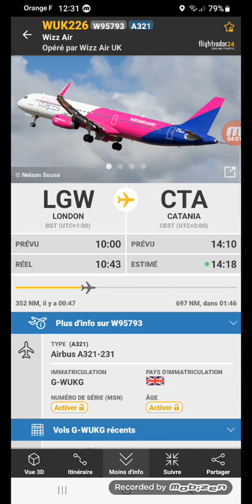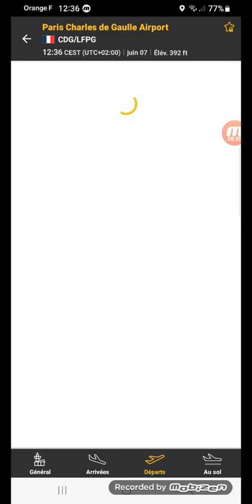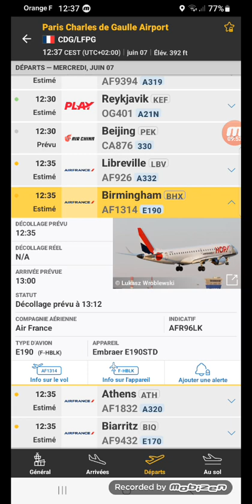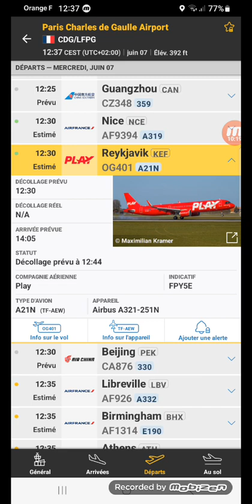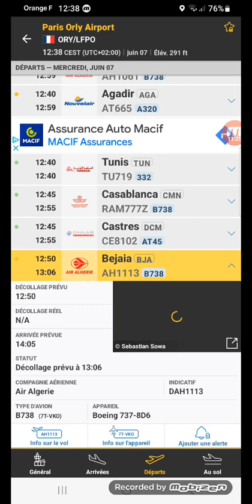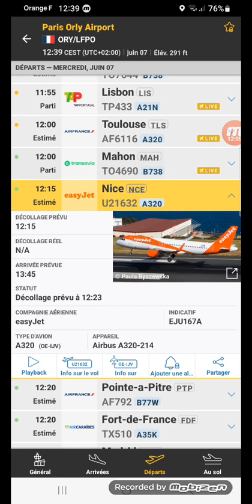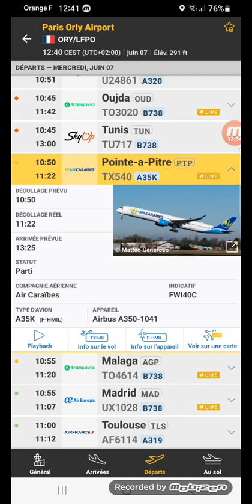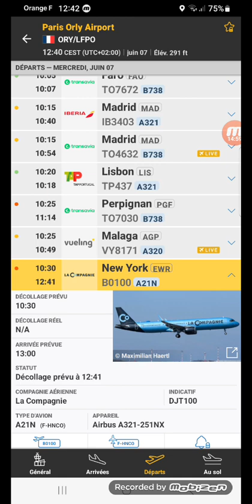Flightradar24 l'évolution du trafic aérien: Beaucoup de trafic à Roissy et Orly